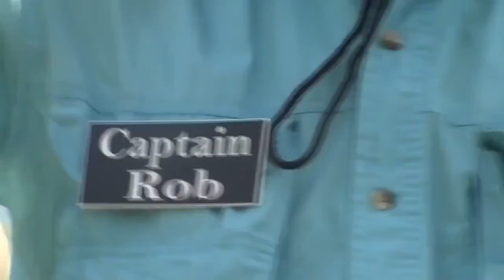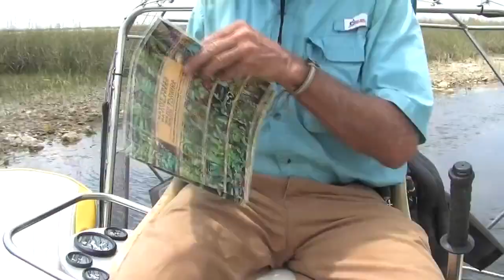Jenny Scordamaglia Tour of the City Season 1 HD